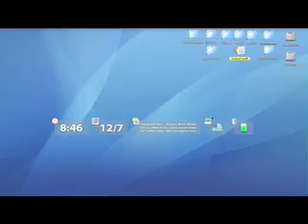Desktop Spinny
Spinny